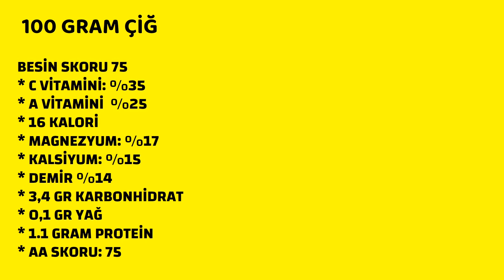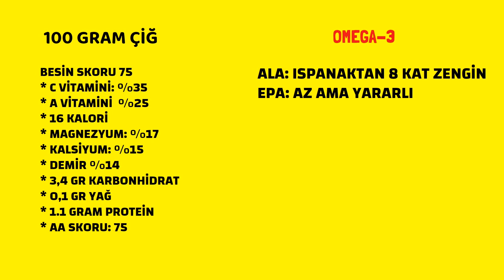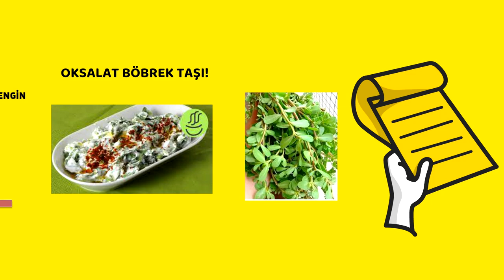Semiz otu, unutmayın, içinde ne var?, Prof.Dr.Serdar Akgün, Sağlık Videoları, Sağlık Haberleri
Semiz otu sandığınızdan daha yararlı. İçinde güzel bir sürpriz var. C vitamini hem de ne kadar?